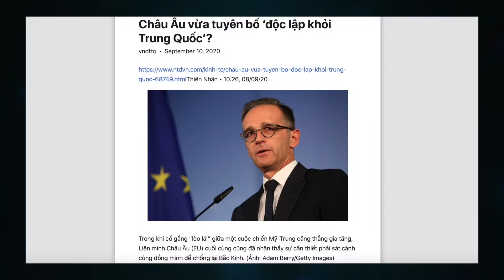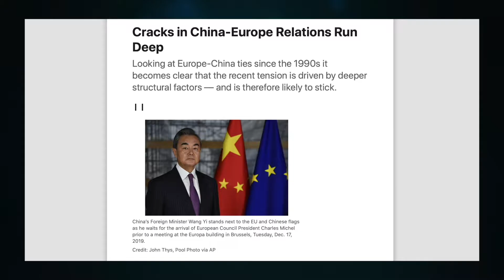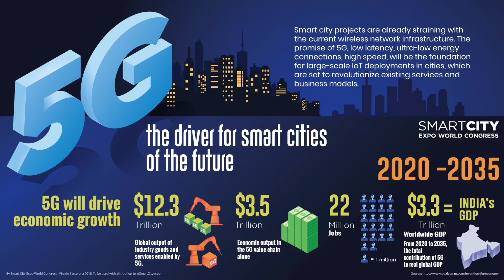VATV | Bản Tin Thời Sự Âu Châu và Trung Cộng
VATV | do Thanh Trang, Trí Tôn và Võ Thiện Toàn thực hiện - 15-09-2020